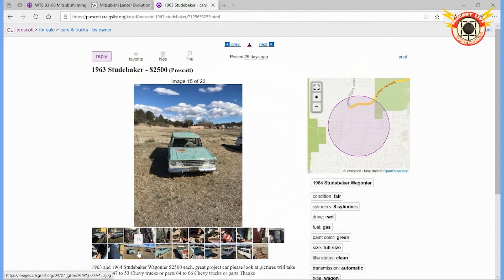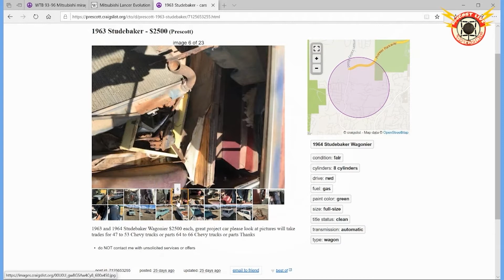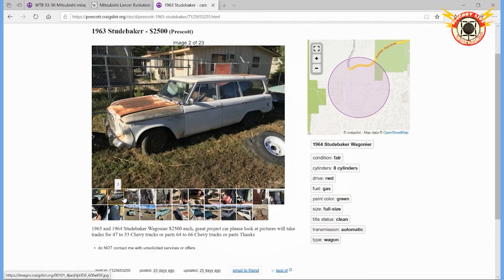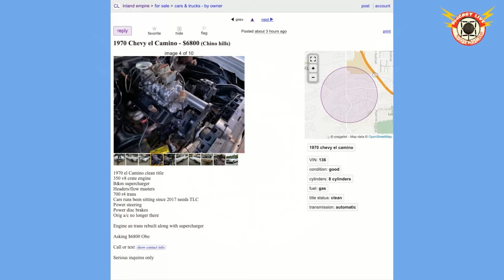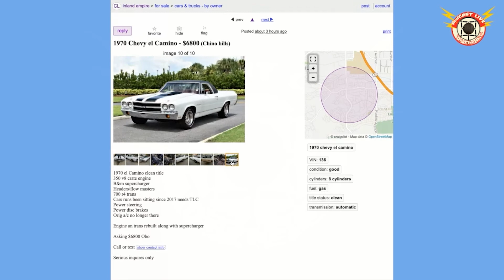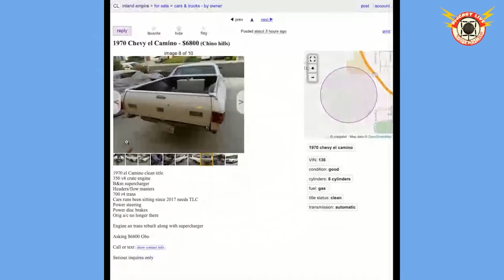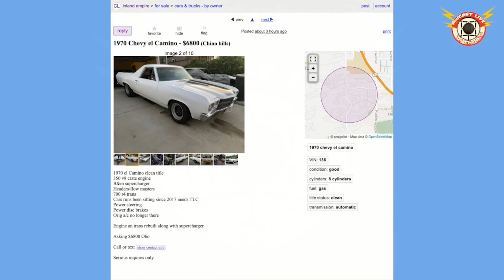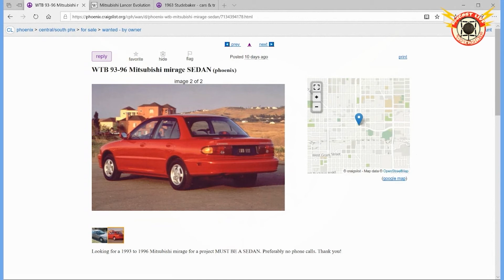RodCAST REWIND Episode 18: How To Find Your First Project Car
In this episode, Vinny & Greg talk about buying your first project car. The process can be a big step with a lot of things to consider and potential pitfalls to be aware of.